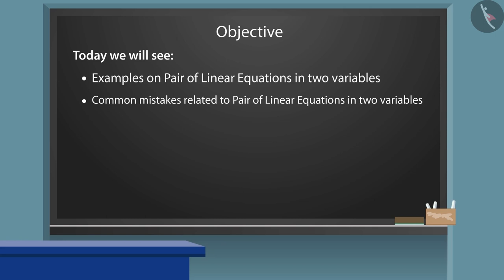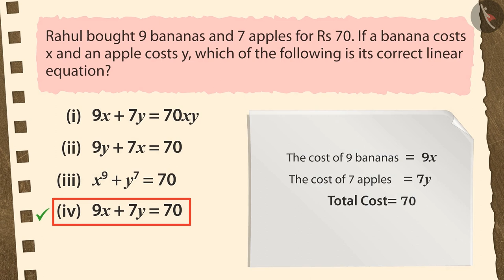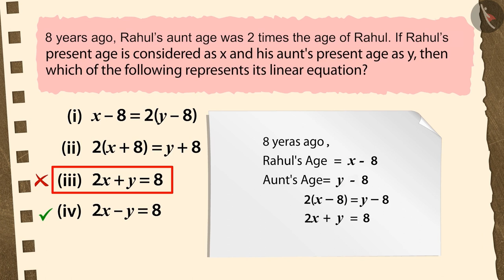Pair of linear equations in two variables | Part 3/3 | English | Class 10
Pair of linear equations in two variables | Part 3/3 | English | Class 10 | NCERT

Pair of linear equations in two variables | Linear Equations in Two Variables | Grade 10 | NCERT | Pair of Linear equations in two variables (4)

Welcome to part 3 of Pair of linear equations in two variables. In this video, we will discuss various misconceptions and/or common errors related to Pair of linear equations in two variables.